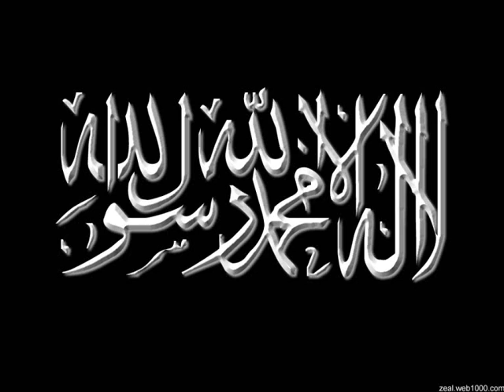timurtas ucar kelime-i tevhid'in inkilabi bolum 1